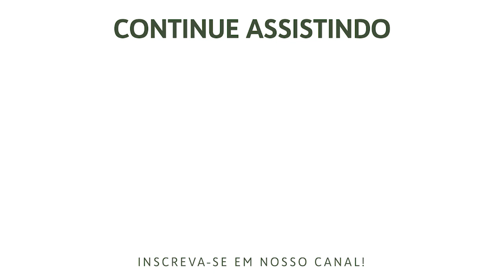Derrotando Meus Medos - Salmo 27 | Rev. Gustavo Ribeiro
comovencerosmedos medos Primeira Igreja Presbiteriana de Goiânia